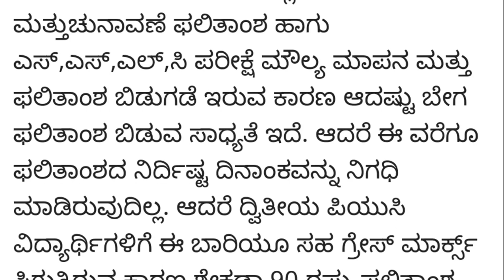Puc exam 2023|big breaking news|Karnataka puc board|students solution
Upi id:hatersvtu@ybl

how to pass kannada exam,
puc supplementary exam 2022 karnataka how to apply,
when is 2nd puc exam 2022 karnataka,
when is supplementary exam 2022 in karnataka 2nd puc,
when is supplementary exam result 2022 in karnataka 2nd puc